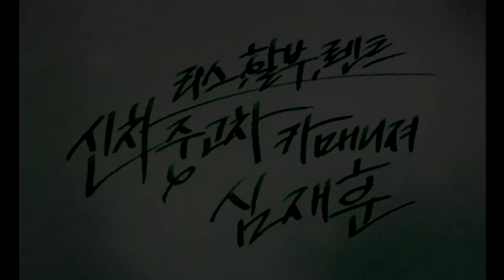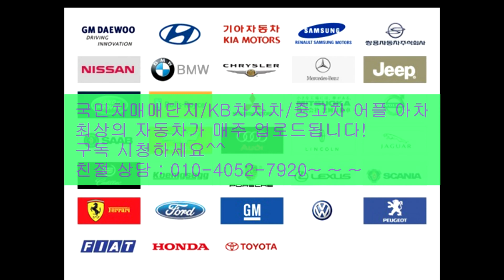중고차 구매 시승 2017년 11월 4주차 주간베스트(국민차매매단지/KB차차차/중고차 어플 아차:중고차시세/취등록세/할부/리스 등 친절 상담해 드립니다)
중고차 구매 시승 2017년 11월 4주차 주간베스트

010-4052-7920 심재훈카매니저입니다.

### 중고차 어플 “아차”###

중고차 어플 아차! 허위매물 근절을 위한 '헛걸음 보상제'실시

1.“헛걸음 보상제”를 통해 현금 20만원을 고객에게 직접 보상!

2.“아차” 어플에 등록된 모든 차량에 대해서 1년간 (2만km 이내) 무상 A/S보장!

3.“환불보장 시스템”으로 단순 변심이라도 고객이 원하면 3일 이내 100% 환불보장!

4. KB차차차/국민차매매단지가 운영하는 운영법인!

### 중고차 어플 “아차” - 내차 살때 아차 3종세트 ###

진단, 보증, 점검(직영성능점검 + 1년 2만km 무상품질보증 +  무료점검 서비스)

### 중고차 어플 “아차”- 차량번호만 입력하면 내차 시세 바로 조회 가능 ###

시운전 해보시고 차량 상태 보시고 결정하세요^^

판매자 정보

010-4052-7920 심재훈카매니저입니다.